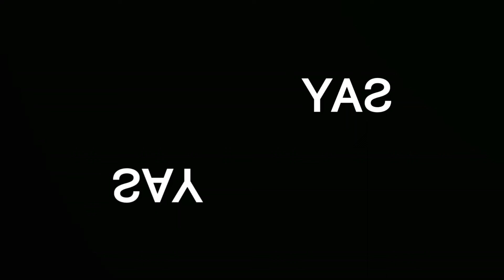SAY CHEESE TO THE MOIST ANY POP CHOICE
THIS IS ONLY CLIP

이건 그냥 클립임